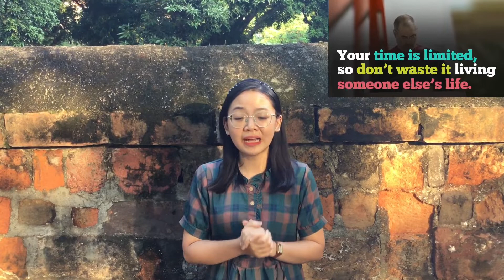OB Method | Kết quả của học viên sau 1 tháng luyện tập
Tự hào là thương hiệu đào tạo tiếng Anh tiên phong xây dựng hình tượng cá nhân với 4 mục tiêu:
Nhiệt Huyết-Trung Thực-Trách Nhiệm- Kỷ Luật.

LAPO English giúp học viên cảm thấy hứng thú, yêu thích, tự tin và tự tin giao tiếp tiếng Anh.
Đặc biệt với phương pháp đào tạo phương pháp học đi đôi với hành (1 buổi lý thuyết – 1 buổi thực hành), LAPO English giúp học viên có thể giao tiếp tiếng Anh thuần thục, phát triển kỹ năng mềm.
Mong muốn lan tỏa nhiều hơn giá trị đào tạo và khai phá tiềm năng học viên, LAPO English sẽ không ngừng cải tiến phương pháp đào tạo, đổi mới sáng tạo,cống hiến hết mình vượt trên sự mong đợi, mang tới những kiến thức học viên cần, những kỹ năng mềm và khơi dậy ý chí học viên.

LAPO English luôn nỗ lực trở thành đơn vị tiếng Anh đào tạo tiếng Anh giao tiếp, Toeic chuyên nghiệp và chất lượng nhất.